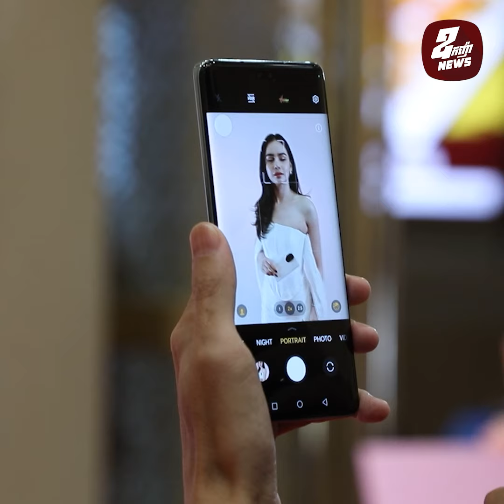ក្រុមហ៊ុន ហនណឺ បង្ហាញវត្តមានទូរស័ព្ទស្ដេចថតរូប Portrait Honor 200 Series ជាផ្លូវការកំពុងអង្រួនបេះដូង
អ្នកចូលចិត្តថតរូបបែប Portrait ច្បាស់ៗ

HONOR 200 5G  ម៉េម៉ូរី 256GB តម្លៃ 369ដុល្លារ ថែម កាសឥតប្លូធូ, Case និង ស្រ្គីនការពារ
HONOR 200 5G  ម៉េម៉ូរី 512GB តម្លៃ 399ដុល្លារ ថែម កាសឥតប្លូធូ, Case និង ស្រ្គីនការពារ
HONOR 200 Pro 5G តម្លៃ 549$ ថែមនាឡិ HONOR Watch GS3, Case និង ស្គ្រីការពារ